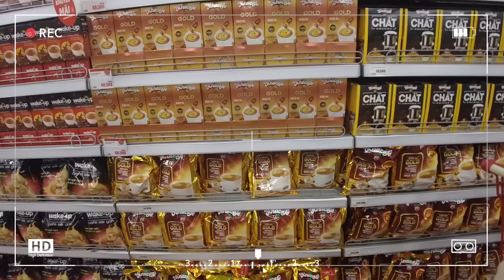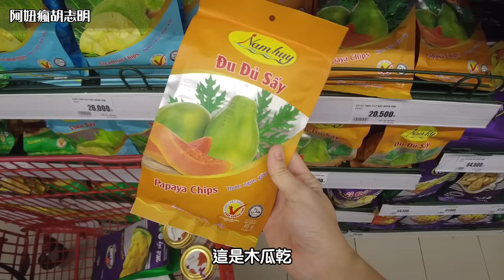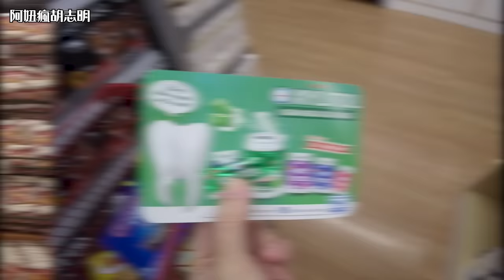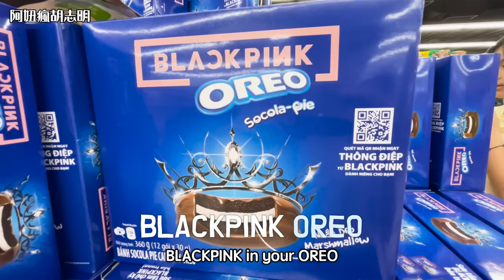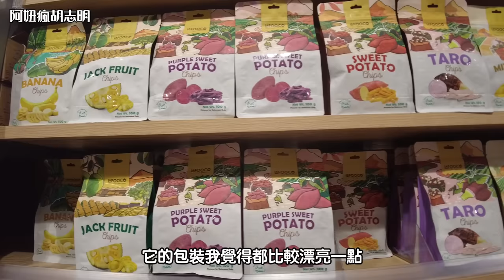2023越南伴手禮最新指南！在地人推薦必買清單，聽我的就對了！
大家旅遊時都需要買一些伴手禮回國送給親朋好友
那我就來推薦我心目中越南必買的伴手禮

越南即溶咖啡該買哪牌？
我最愛的腰果哪裡買？
富國島的XXX居然是世界上數一數二的？

趕快去看看吧～